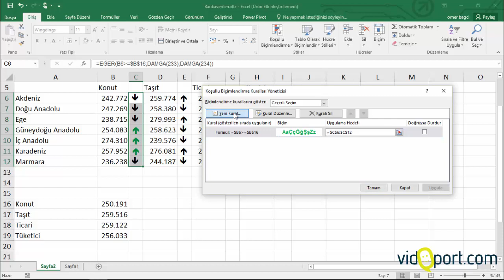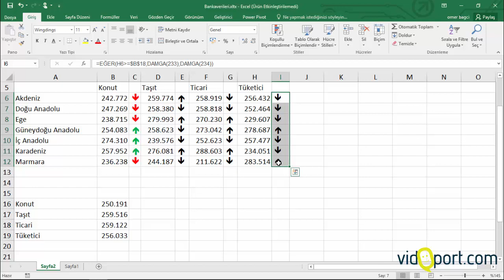Excel Koşullu Biçimlendirme ile okları renklendirmek - 381.video | Ömer BAĞCI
- Koşullu Biçimlendirmeler ile okları renklendirmeyi nasıl yaparsınız.

Excel Koşullu Biçimlendirme eğitim videolarımıza göz atın.

vidoport.com üzerindeki Excel eğitimlerimizi izlemek için adresini ziyaret edebilirsiniz.